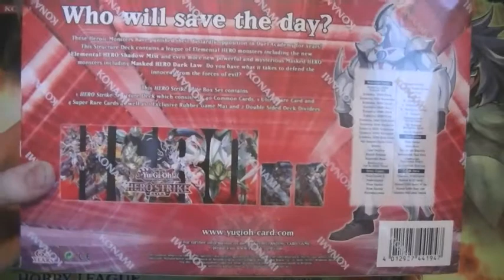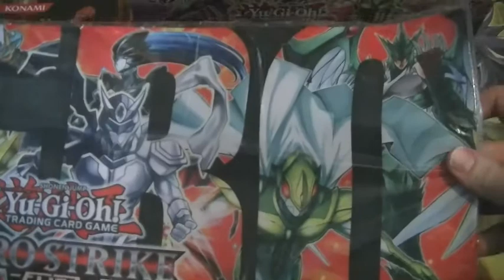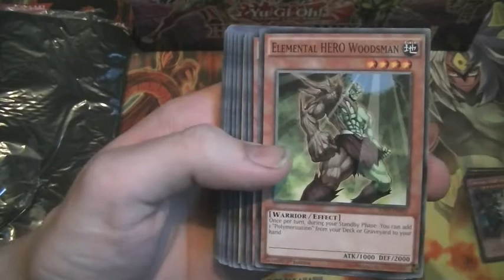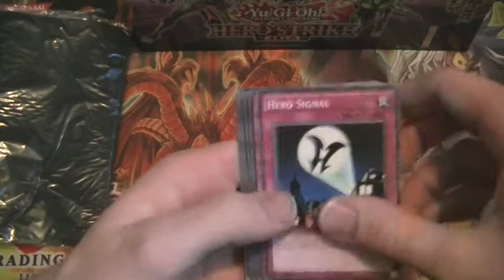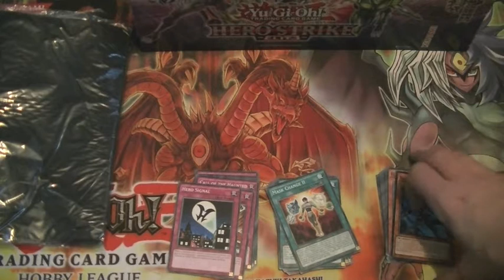Yu-Gi-Oh! Hero Strike Elite Edition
An opening of Yu-Gi-Oh! Hero Strike Elite Edition (Hero Strike Structure Deck), Which looks to be limited to the UK for English and EU for other Languages?